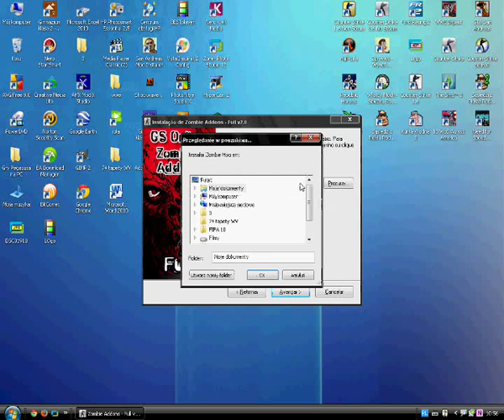Jak zrobić zombie mod na botach?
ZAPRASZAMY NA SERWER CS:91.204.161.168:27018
maximumdestruction.jun.pl
sciagacie zombie mod i tam macie link
Polecam! boty wspólpracują z zombie modem przed inwazja strzelają do siebie ale po juz szukają zombie